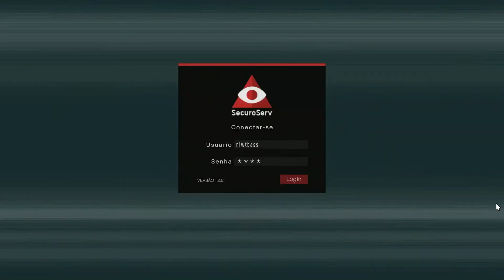COMO TER MUITO DINHEIRO NO CHÃO DO ESCRITÓTIO/ gtavonline.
Niltinho_JOGA aqui!!!
Quer jogar com a gente?
Entra no discord do nosso comando e deixe sua ID social clube com as estatisticas em público na aba recrutar,siga as regras,ganhe muita grana no GtaV online sem correr o risco de perder sua conta com a Rockstar.

Estamos também na Twitch :) clik no link abaixo.

Instagram.com/p/CgijirIjGhE